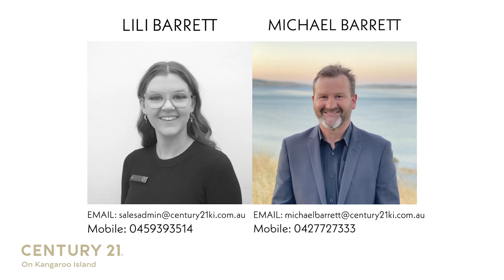Open2view AU - ID# 746135 - 416 Muston Road